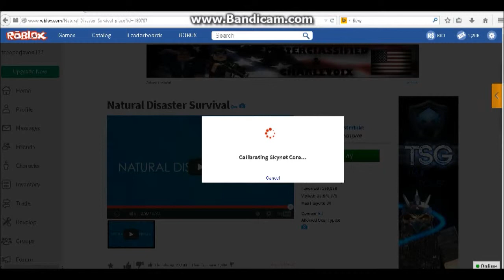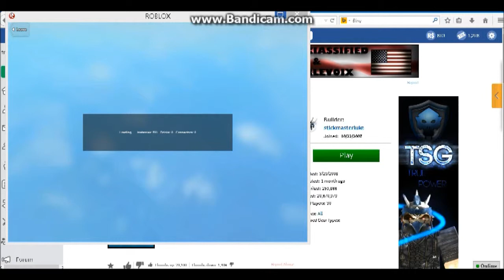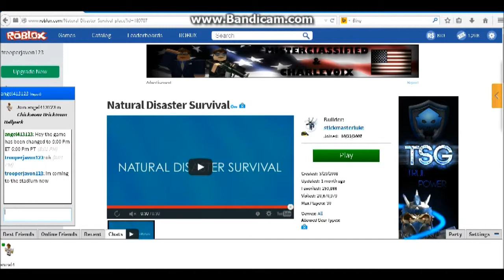Roblox - Lets Play (Ep 4.)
Hello, ladies and gentlemen, boys and girls. I am TrooperJavon123 and I am back with yet another lets play.